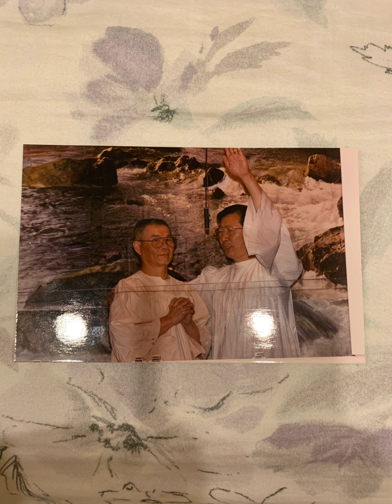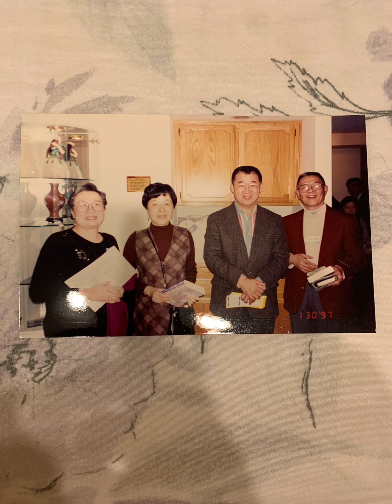A memorial video for our beloved brother in Christ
Memorial video for our beloved brother 吳訓良